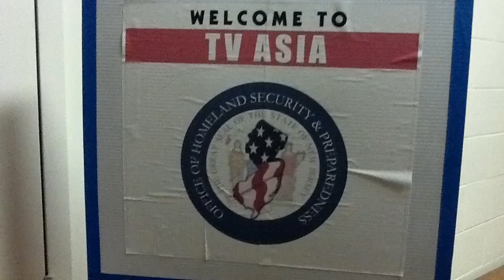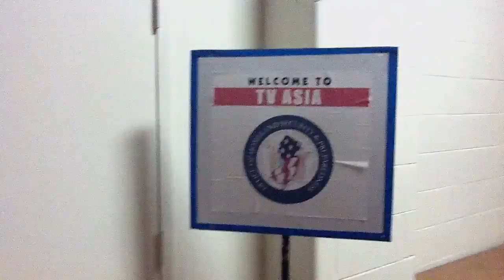TV Asia Hall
Music Workshop